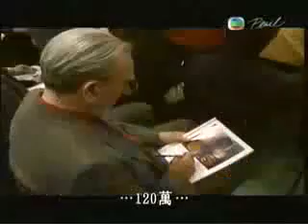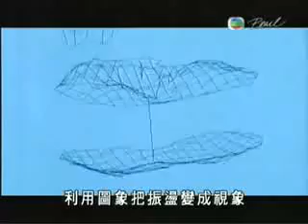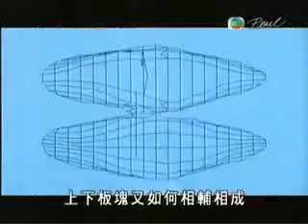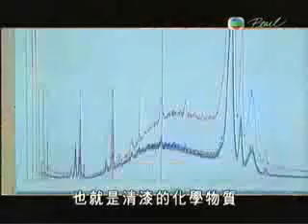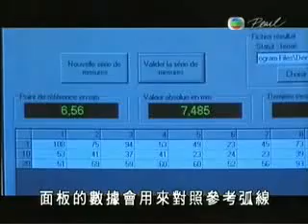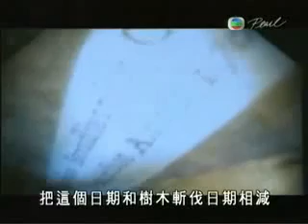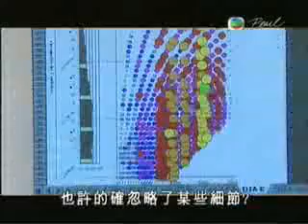The Mystery of the Stradivarius _ part 1